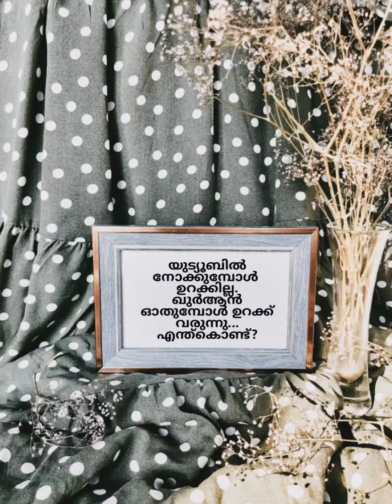Islamic speach ( anas Amani pushpagiri)